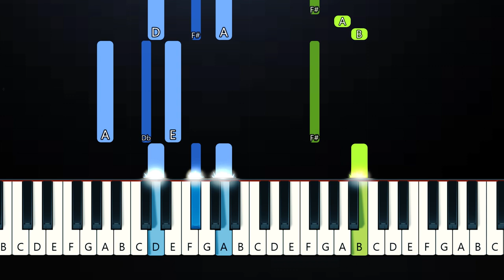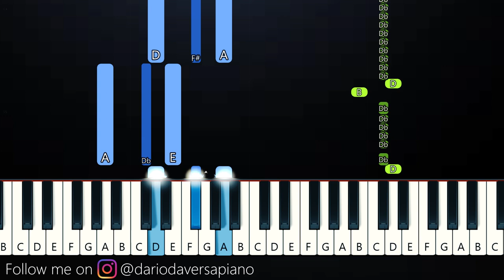cl4pers - want me (Piano Tutorial)